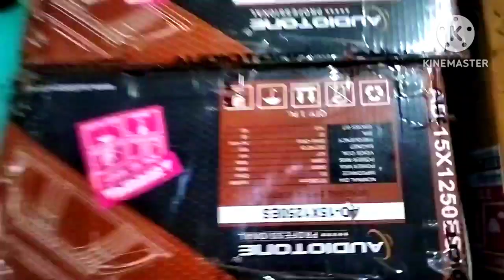Q one এৱ speaker কিনতে গিয়ে একি 😱দেখলাম।10000 speaker একসাথে😱new setup comming soon.@radheradedj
Q one এৱ original speaker কিনতে গিয়ে একি 😱😱😱💥দেখলাম।10000 speaker একসাথে😱😱।sm music new set up comming soon. ‎@radheradedj